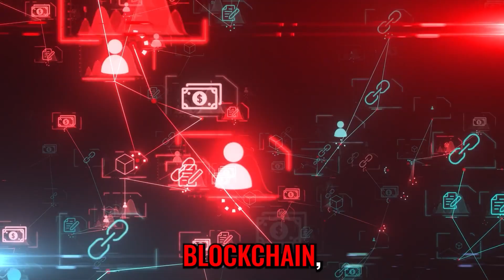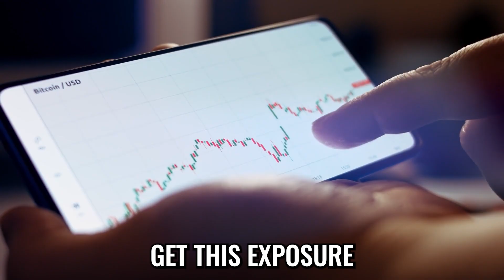Inside Trixie: The Tech That Powers Her Mind - Mo Gawdat